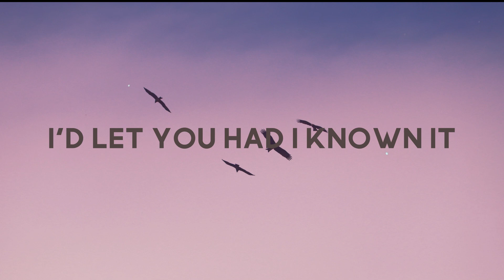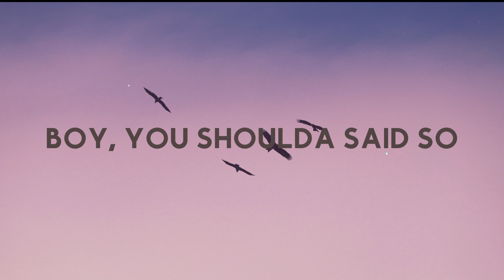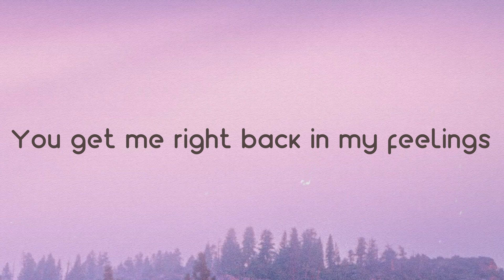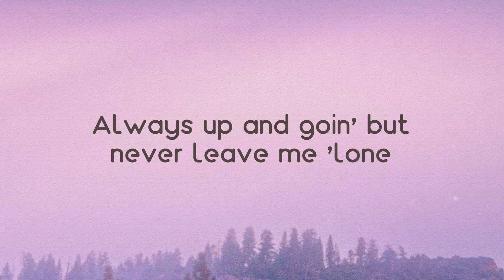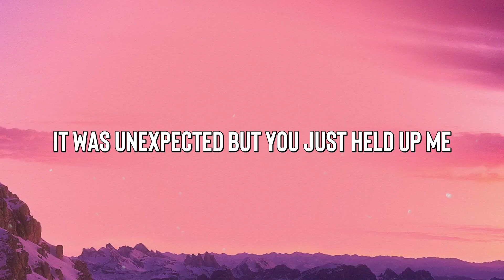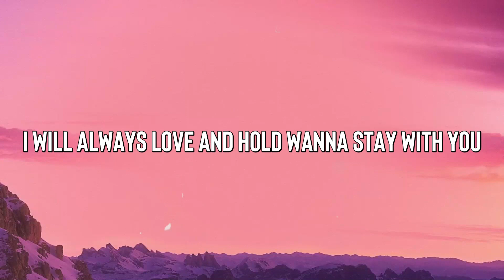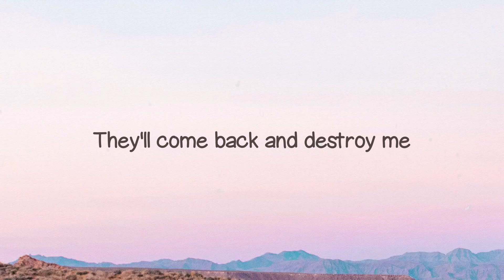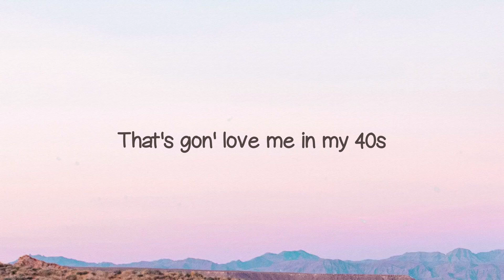Say So - Doja Cat, Nicki Minaj (Lyrics) 🦭